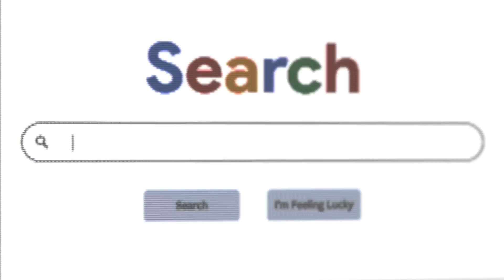What is Data Science? - University of Leeds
Find out what data science is and what career opportunities are available in the industry from our Data Science BSc programme lead, Dr Pierre-Philippe Dechant. Find out more about Data Science BSc